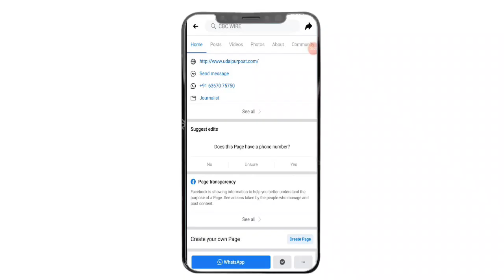क्या VAT घटाने से Transporters और किसानों को राहत मिलने की उम्‍मीद है?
In fact, in addition to higher VAT rates in Rajasthan, the transit charge is also higher due to the distance from Jodhpur depot to Sriganganagar. The high transit charge in the transportation of petrol and diesel is also charged from consumers. Petrol and diesel rates in the neighboring state of Punjab, in the border district of Sriganganagar are about 11 rupees, due to which the smuggling of petrol and diesel is also being encouraged.

Talking about the rising prices of petrol and diesel in Rajasthan, the highest VAT is charged here compared to the whole country. In Rajasthan, while the state charges 38 percent VAT on petrol, this rate on diesel is 28 percent. To raise funds for Coroya, the government has imposed an additional tax of 10 percent on petrol and diesel. Due to which petrol prices are touching the sky.